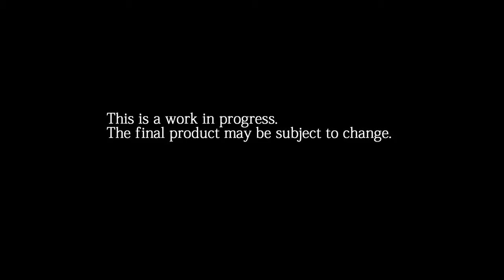Final Fantasy XV: Battle Gameplay First Look E3 2013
Take a look at how Final Fantasy XV is shaping up.